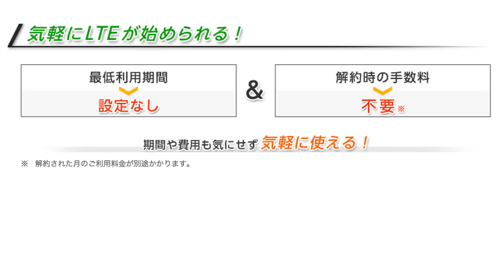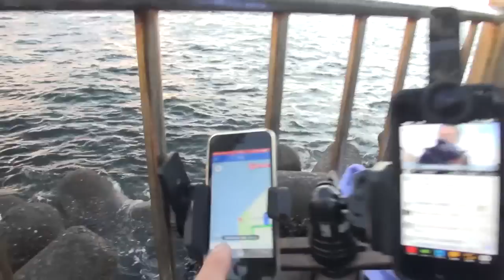【格安SIM】通信容量制限が無い「ぷららモバイルLTE」は使えます！【NTT】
格安SIMの登場で通信費が安く済むようになってきましたが、サービス競争が激化してきました。
今までOCNモバイルのSIMを使っていたのですが、今回強敵となる「ぷらら」からとんでもないプランが発売され、実際に配信テストをしながら秋葉原から羽田空港近くの城南島海浜公園まで自転車で走ってきました。

ゆっくりと往復し、約５時間、ツイキャスの高画質モードで配信をしたのですが、途切れる事なく配信ができました。
NTT回線を使っているので電波状況も安定しているし、これはかなり重宝するかも知れません。